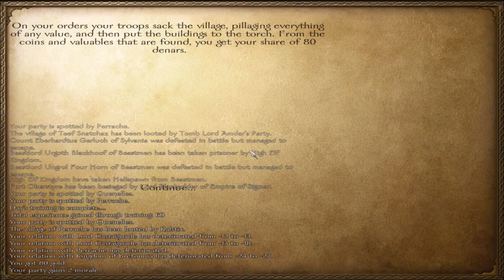Warsword Conquest Episode 6 Giant Bear Hero!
In today's episode we finally explore the lands of orcs, goblins, and tomb kings and find a whole bunch of heroes along the way including a massive talking bear! Enjoy!